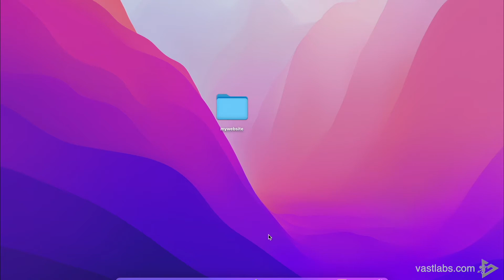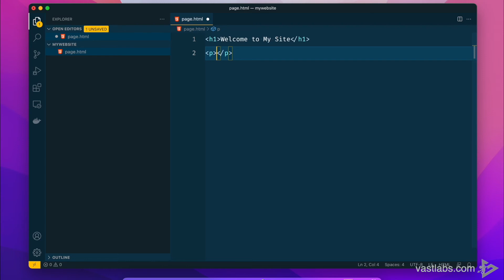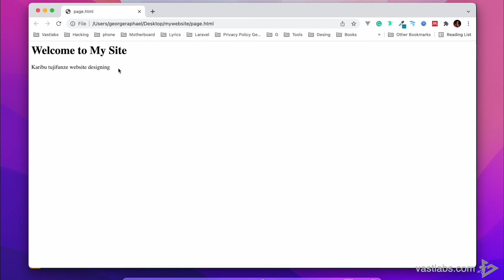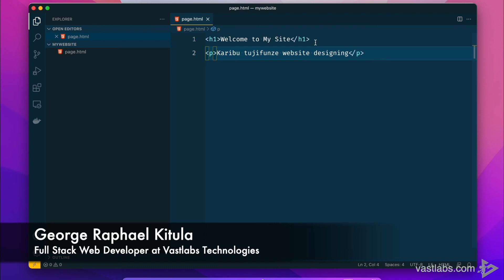Create your first website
Katika hii video tuta tengeneza website yetu ya kwanza kabisa.